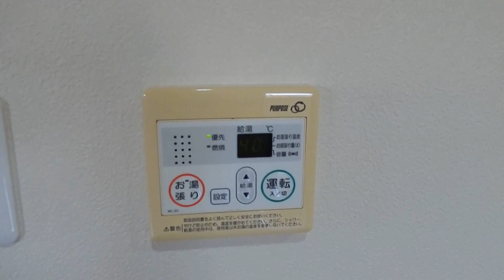TPCⅤ １ＬＤＫ トマト不動産【宮崎】賃貸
宮崎市吉村町　檍小学校近く　ＴＰＣⅤ　１ＬＤＫ　賃貸
広々リビング　Ｌ型大型バルコニー
詳しくは、ＨＰ：
ＴＰＶⅤで検索
宮崎市の賃貸（アパート・マンション・店舗・事務所・デザイナーズマンション）
　　　　売買（土地・住宅・事業用地）
不動産でお探しなら

新しい事きっとみつかる
　　　　　　　　　　株式会社トマト不動産

　　　 〒880-0854 宮崎市一の宮町３－３
　　　　　　　　　　 清水ハイツ１０２